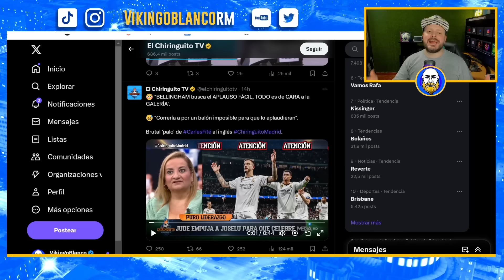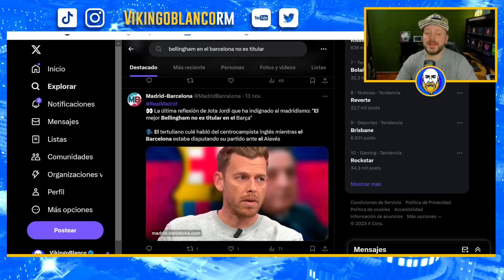FURIA CULÉ CONTRA BELLINGHAM ¡ES UN TRIBUNERO! Y ANCELOTTI REVIENTA SUS ILUSIONES ¡NO HAY LESIÓN!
Se acaban los argumentos futbolísticos para ir a por Bellingham en la narnia profunda y por supuesto ahora toca ir en el plano personal, lo acusan de tribunero y por supuesto nunca jugaría en el Barcelona de titular...

Real Madrid
Rumores de fichajes
Florentino perez